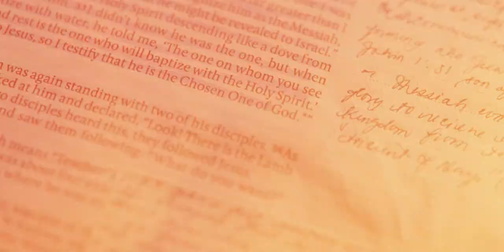Ina and Kev: A Wedding at Blue Leaf McKinley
Warm Glow - Hippo Campus